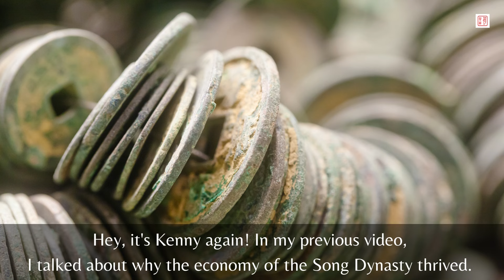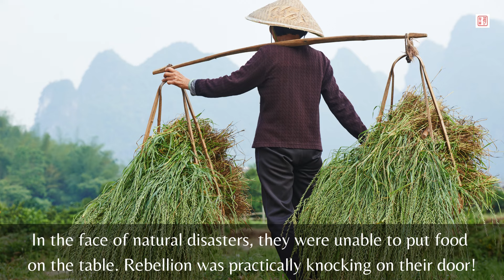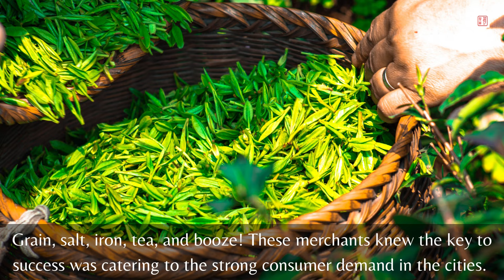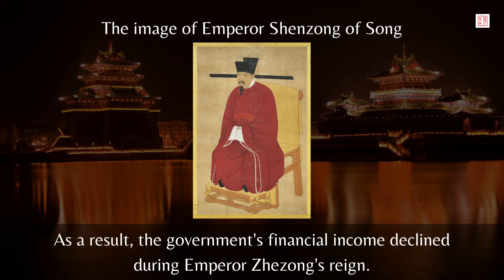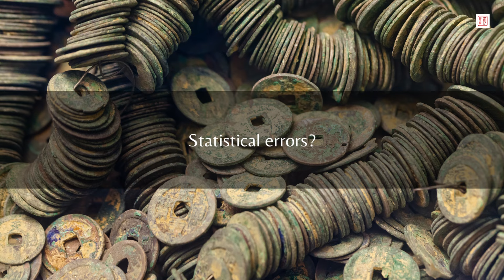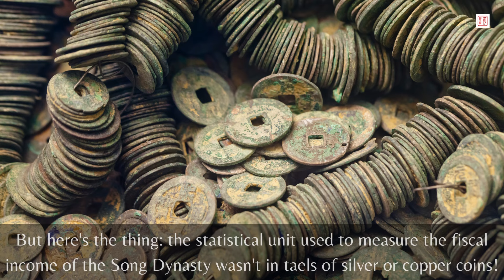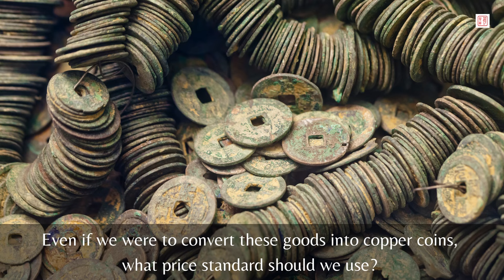The Song Dynasty's Economy Actually Was Not Good!?｜Chinese History｜Kenny Chinese Culture Vlog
In this video, we're diving into the intriguing question of why the economy of the Song Dynasty wasn't as prosperous as many believe. Join me as we explore the factors and arguments behind this perspective. From examining historical records to analyzing economic policies, we'll uncover the complexities and challenges that may have hindered the economic development of the Song Dynasty. Get ready for a thought-provoking journey as we unravel the mysteries of this fascinating era.

More information about the Song Dynasty's economy:

During the Song Dynasty, which lasted from the 10th to the 13th century, China experienced a period of remarkable economic development. This economic prosperity had a profound impact on Chinese history and the essence of Chinese culture.

The Song Dynasty's economic success was closely tied to various factors. One key aspect was the establishment of a stable and efficient agricultural system. The introduction of fast-ripening rice varieties, widespread irrigation, and improved farming techniques led to increased agricultural productivity. This surplus in food production not only supported the growing population but also allowed for the specialization of labor in other industries.

Another crucial factor was the advancement of trade and commerce. The Song Dynasty witnessed a flourishing market economy, with extensive networks of trade routes both within China and with foreign nations. The Grand Canal, connecting the northern and southern regions of China, facilitated the transportation of goods and the growth of urban centers. Market towns, such as Hangzhou and Kaifeng, became vibrant hubs of commercial activities.

The Song Dynasty also made significant strides in technological innovation. Inventions like movable type printing, compasses, and gunpowder revolutionized various aspects of Chinese society. These innovations not only facilitated economic activities but also influenced cultural exchange and intellectual growth.

The economic prosperity of the Song Dynasty played a crucial role in shaping Chinese history and culture. It fueled the growth of cities, stimulated intellectual pursuits, and fostered a thriving arts and literary scene. The wealth accumulated during this period supported the construction of magnificent architectural marvels, such as temples, pagodas, and imperial palaces, which continue to be cherished cultural symbols today.

Moreover, the economic development of the Song Dynasty contributed to social stability, as a prosperous society allowed for the emergence of a well-educated class of scholar-officials. These officials played a vital role in governance, education, and the preservation of traditional values, leaving a lasting impact on the Confucian-based moral and ethical system that is deeply ingrained in Chinese culture.

In summary, the economic prosperity of the Song Dynasty had a profound influence on Chinese history and culture. It stimulated urbanization, technological advancements, and cultural exchange, leaving behind a rich legacy that continues to shape China's identity to this day.